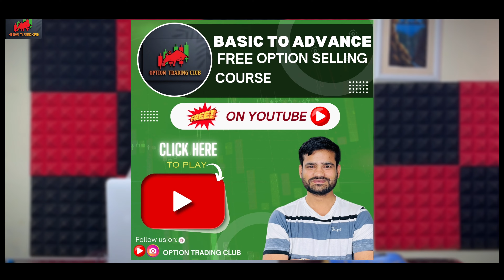Free Option Selling Basic To Advance Course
"Join Option Trading Club's free course: Option Selling basics, strategies, risk management.

Part 06 - Low Capital Option Selling Strategies | Part - 06 Free Option Selling Course | Live Trading Demo

Demat And Trading Account Opening Links
(1)  Angel one -

Hi ! My name is Ram Rathor

Technical Analyst | Trainer | Positional Trader In Stocks | Option Seller In Indices | Price Action Follower

Certified in NISM Equity Derivatives (Series VIII) with reg. NISM-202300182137

For live updates, also join me on the provided links.